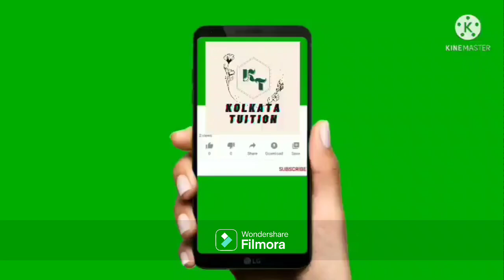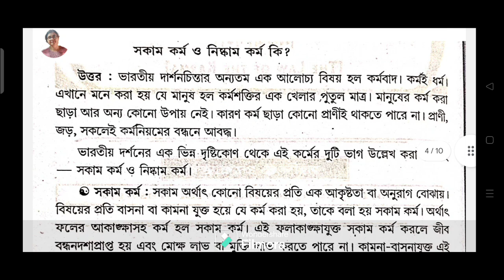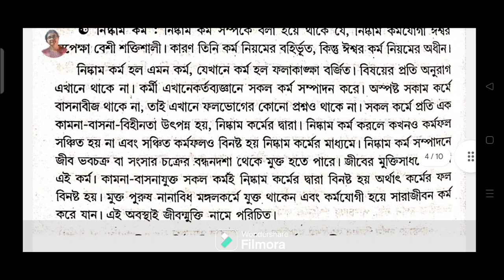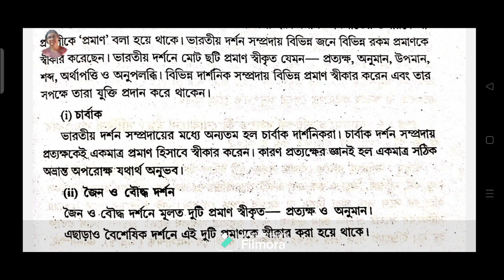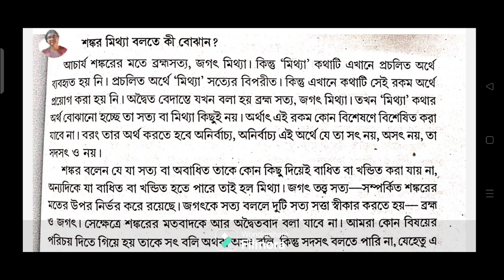Cu Semester 2 Philosophy [General] (MDC- 2, MN- 2) 5 Mark Important Question Answer 2024 (CCF)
calcutta university semester 2 ccf philosophy syllabus
cu semester 2 philosophy suggestion
cu semester 2 philosophy honours suggestion 2024
cu semester 2 philosophy general suggestion 2024
cu semester 2 philosophy
minor 2
mdc 2

Location - Kudghat, Kolkata.